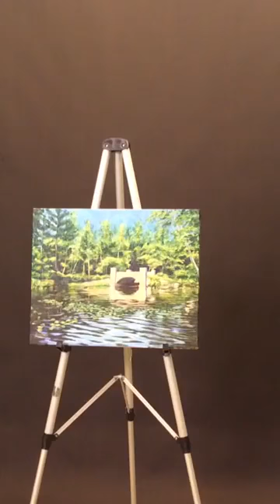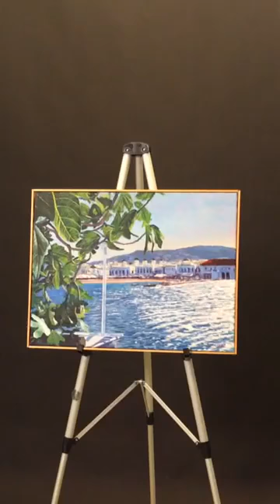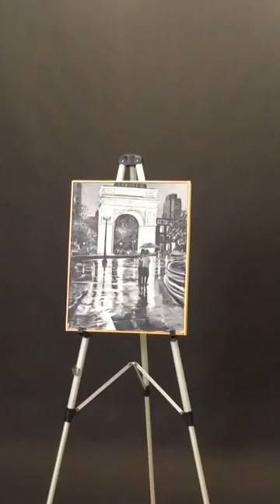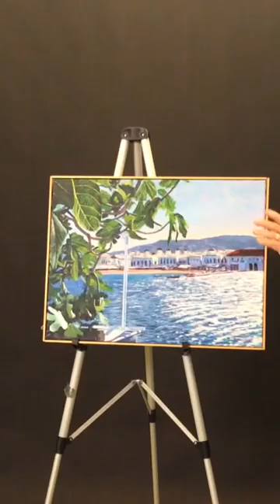Virtual Holiday Art Show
It's time for our Virtual Holiday Art Show, part 2! To purchase a raffle ticket, you can visit our